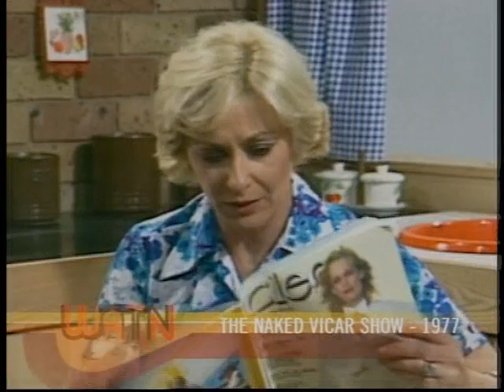Where Are They Now Australia - Kingswood Country (Ross Higgins/Lex Marinos etc)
'Kingswood Country' cast members Ross Higgins, Judi Farr, Lex Marinos, Laurel McGowan & Peter Fisher appearing on  'Where Are They Now' in 2007. Also includes surprise guests Noeline Brown & Kevin Goldsby who were Ross' co stars from 'the Naked Vicar Show'.